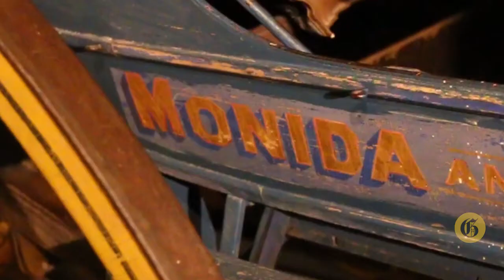Montana History Minute: Early Yellowstone photographer also early tour guide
Museum of the Rockies curator of history Michael Fox talks about how famous Yellowstone National Park photographer Frank Haynes began a early tour company.